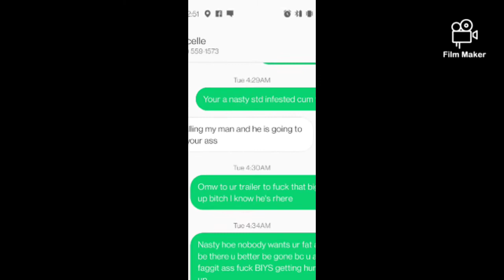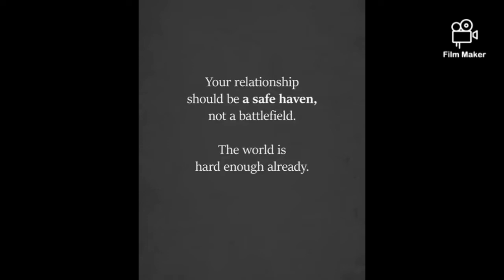heart hurts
MuMmBlEz
J8W4

aka Jessee Wilson